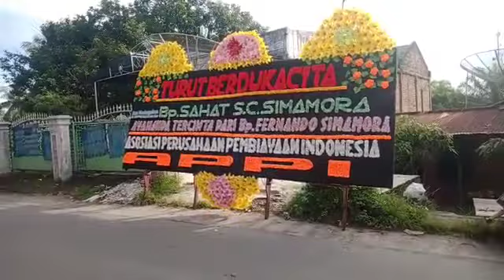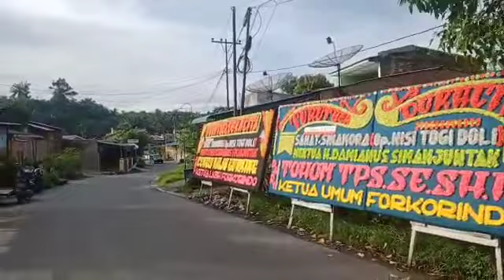RIP Bp Sahat SC Simamora. Ayah dari Fernando S. Dari Asosiasi Perusahaan Pembiayaan Indonesia (APPI)